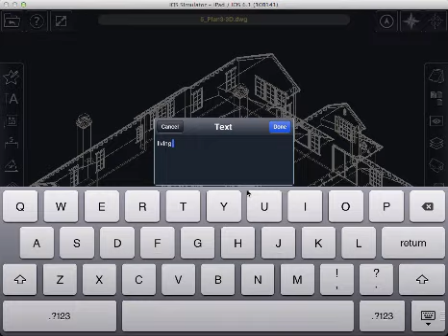Area and Perimeter